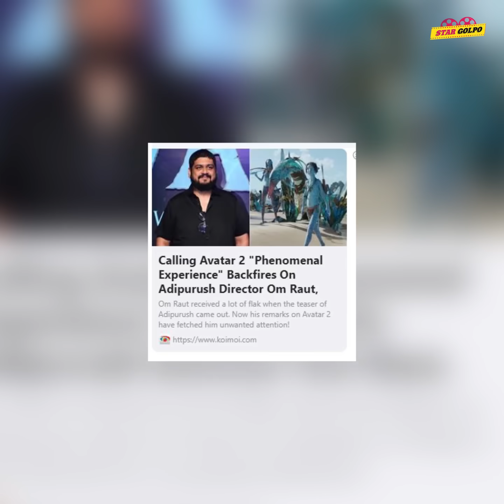😂 পাকিস্তানী সেই Viral মেয়ে Aysha কে ১৫ লাখ রুপি দিয়ে বিয়ে করতে চায় এক বান্দা !